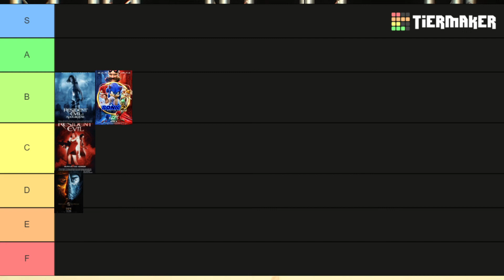A Sequel So Bad, It's Fun - Resident Evil Apocalypse Film Review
DCM (Doritos, Connections & Mountain Dew) is your favorite local video tv show, here to give you information and adoration of one of the largest media industries around. Today we take a look back at the second Resident Evil Movie In the Paul W.S. Anderson series with Resident Evil Apocalypse, which was so bad it was probably one of the most fun movies to watch so far...